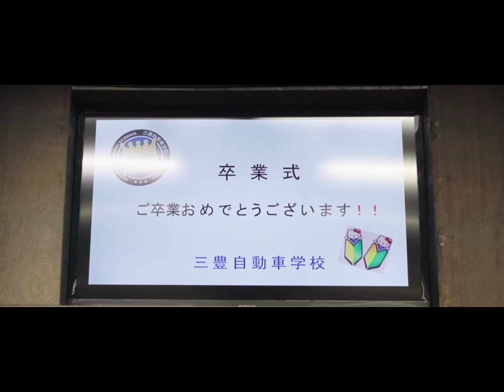【ショートムービー】約束のドライブ【短編映画】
監督　わしずたろう
プロデュース　三豊自動車学校

【出演】
指導員役：渡辺裕太(オンリーユー)
教習生役：藤田真澄(オンリーユー）

制作プロダクション
有限会社オンリーユー（東京）

広告代理店
株式会社 一誠社（香川）